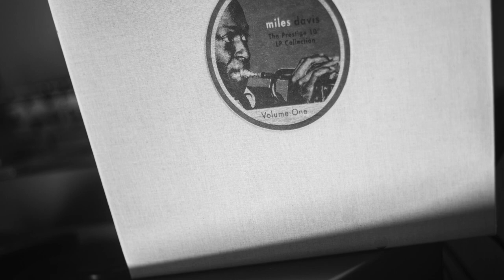Vinyllovers by media-tp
Vinyl ist großartig